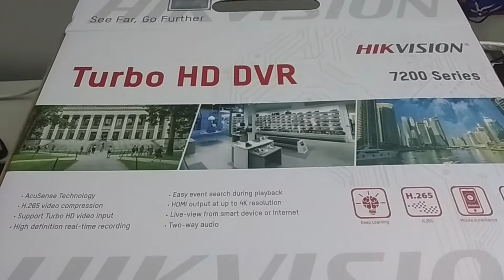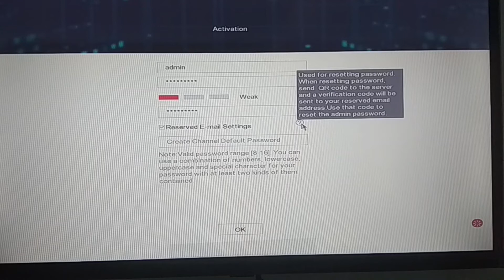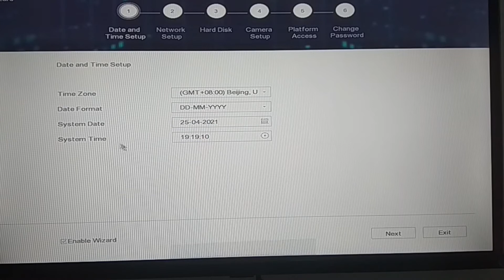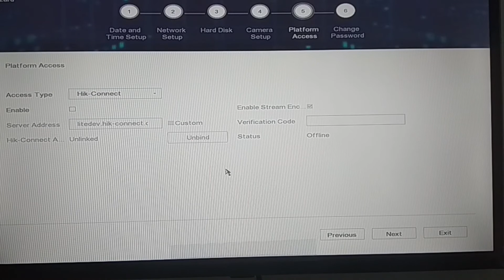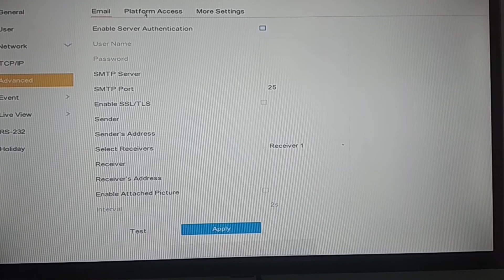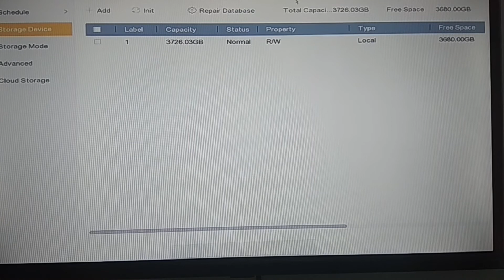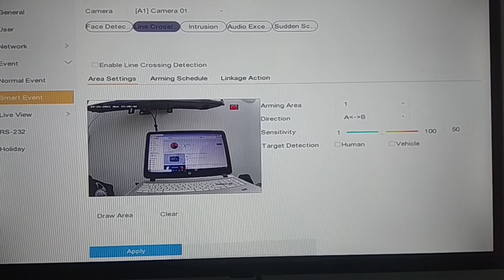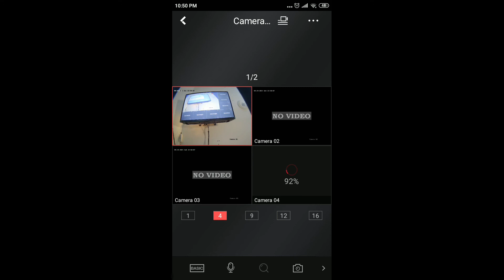HIKVISION 7200 Turbo HDDVR & Mobile Hik-Connect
HIKVISION 7200 Turbo HDDVR Basic Setup & Mobile Hik-Connect Installation